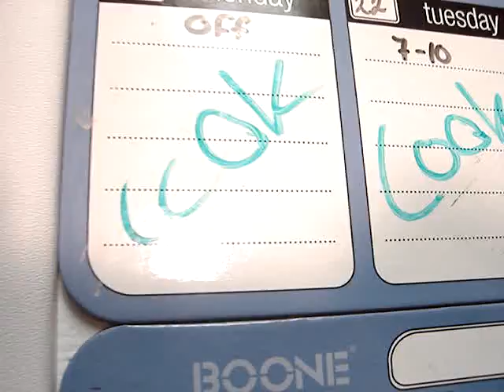Cookin with Monkey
Monkey shows you around his kitchen and boy are u in for a big lesson!